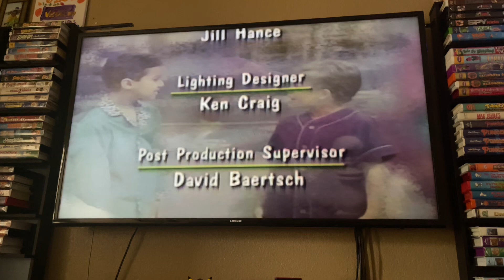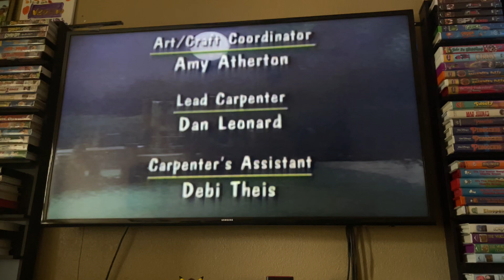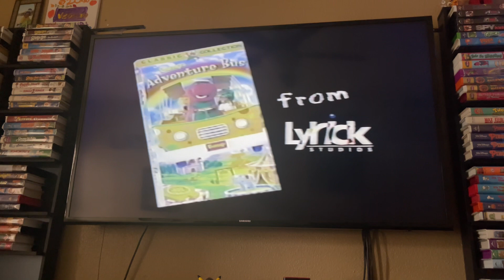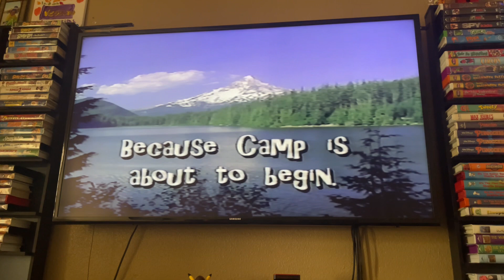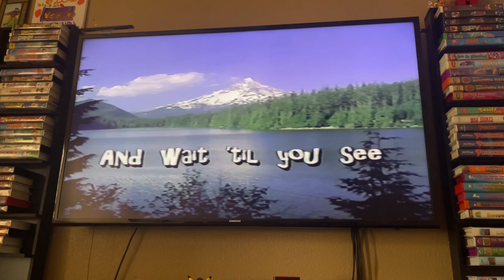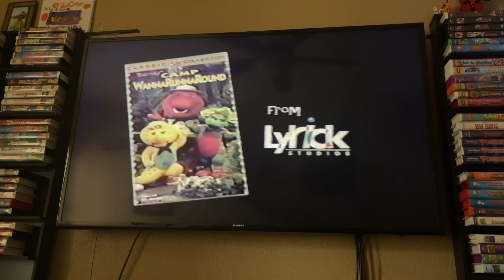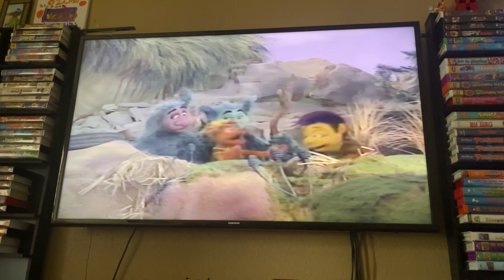Closing To Barney: Good Day, Good Night 1997 VHS